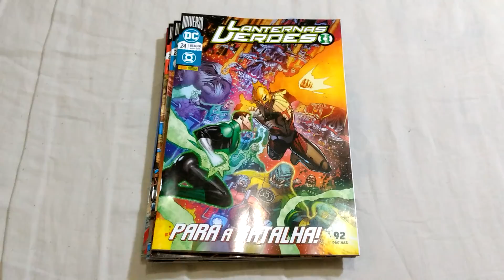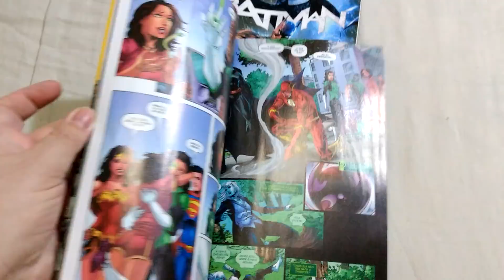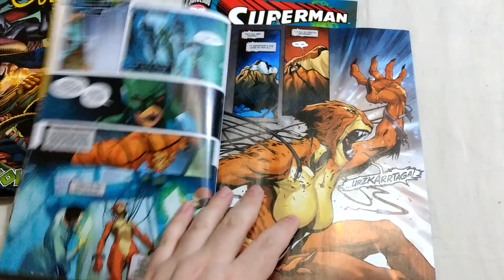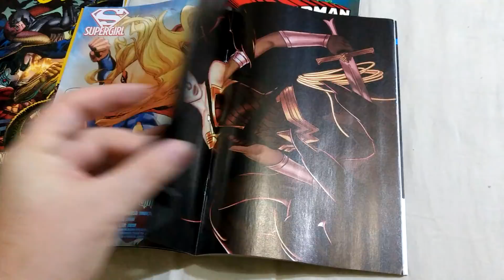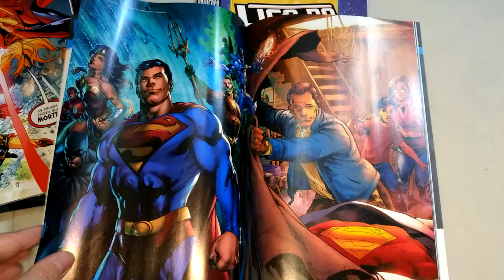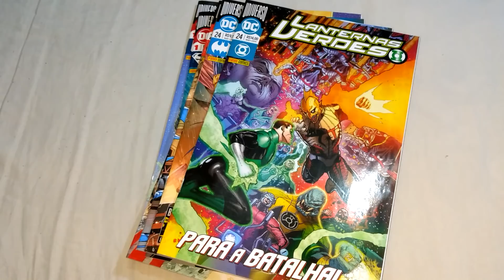Chegaram as Revistas DC comics de março!